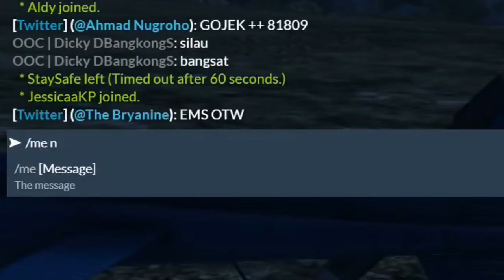JADI DOKTER GADUNGAN ! SAATNYA MALPRAKTEK ! GTA 5 ROLE PLAY #8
Editor Darlos